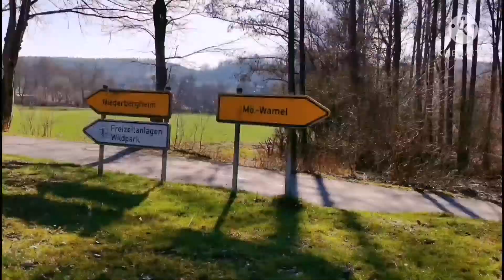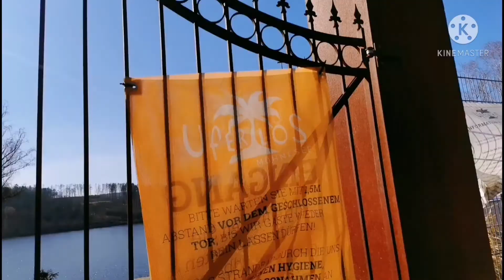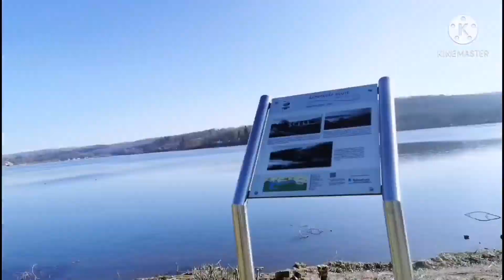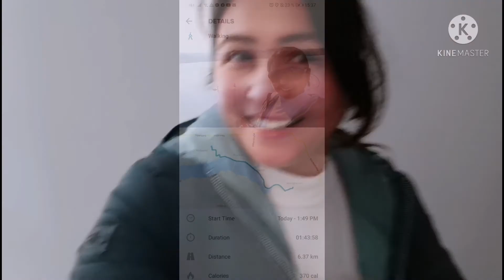Afterwork walking going Home 6. 37km/Nice weather after Snow/rosylifeinGermany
Masarap maglakad pagtapos ng work lakad pauwi ng bahay nakatipid na sa pamasahe nakalnghap pa ng sariwabg hangin. Sa trabaho buong oras nkasuot ng mask kaya mas ginusto ko maglakad pauwi. Sa ganda ng panahon tagal ang pagod sa .
#6.37kmwalking